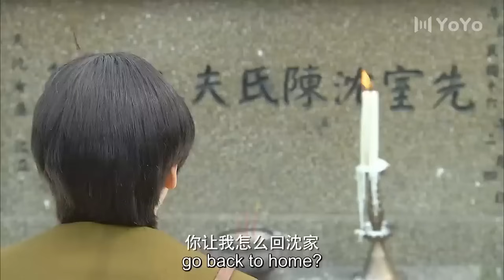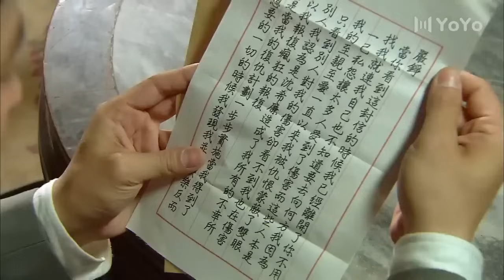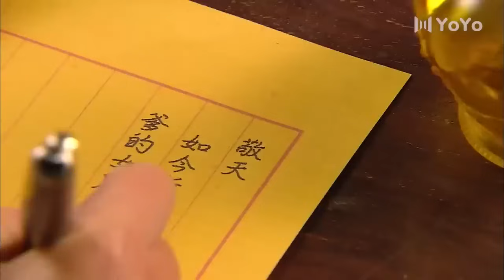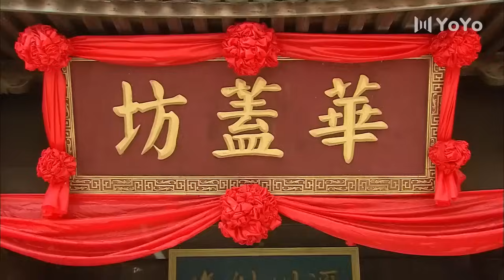【超好看民国剧】豪门苦媳 25 大结局 | 女子改嫁进豪门，遭大少奶奶心生嫉妒陷害，最终涅槃重生一手撑起振兴婆家大业（秦海璐、刘雪华）